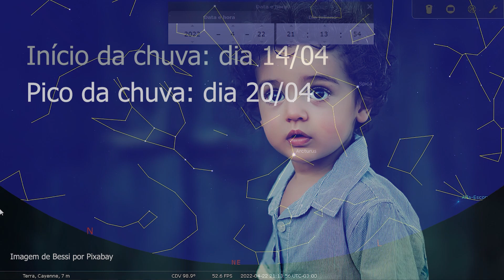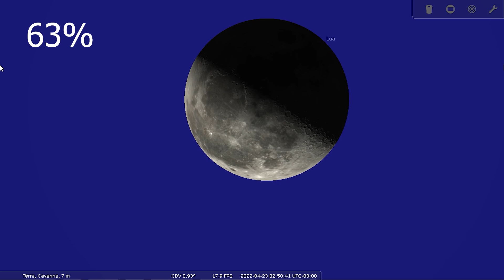Chuva de meteoros Liríadas em abril!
A chuva de meteoros Liríadas já começou e tem sua máxima atividade no dia 22 de abril, então idas 21, 22 e 23 são as melhores datas para ver essa chuva. Fique atento com a Lua, você só verá a chuva antes da Lua nascer.  Ela nasce em diferentes horários conforme sua latitude. Hemisfério norte terá melhores chances, e no Brasil, os moradores das proximidades da linha do Equador se deliciam com essa chuva!

Como apoiar o canal:
Seja membro deste canal para apoiá-lo: